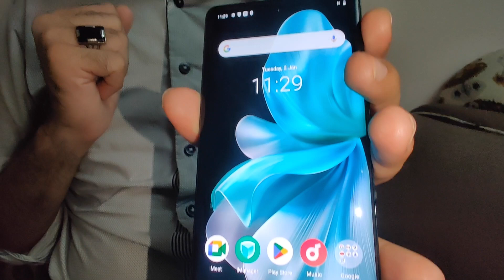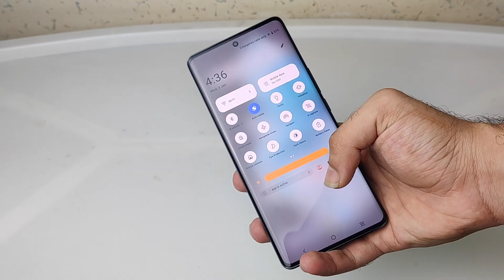Vivo V30 | Ring Light Wala Phone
Unboxing Channel